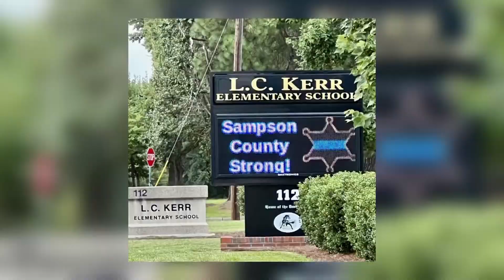Fuquay-Varina police department works to provide mental health services for officers